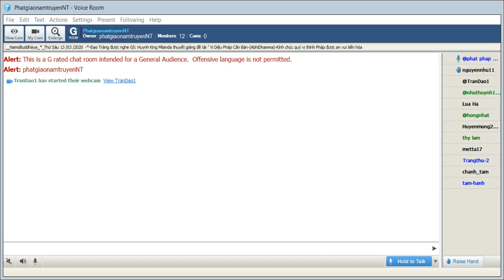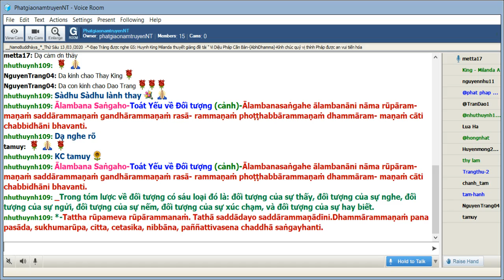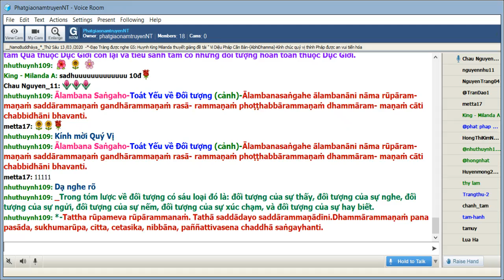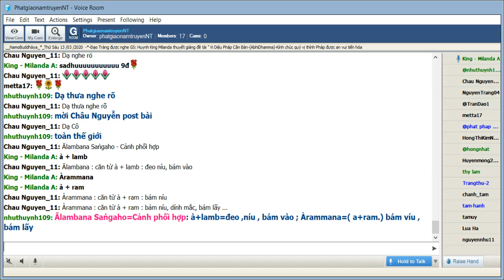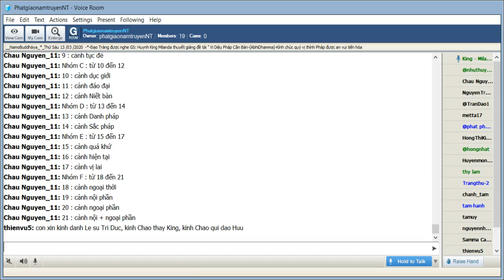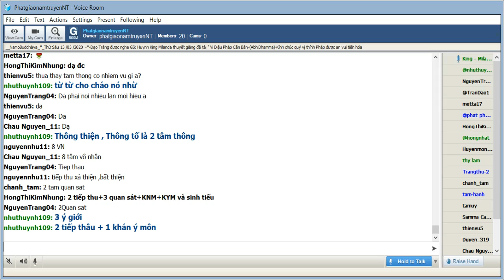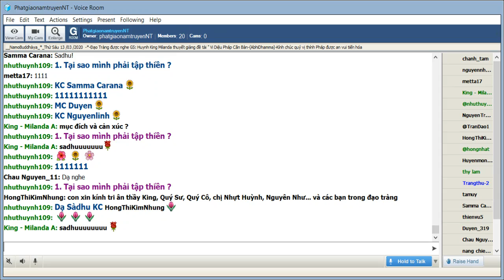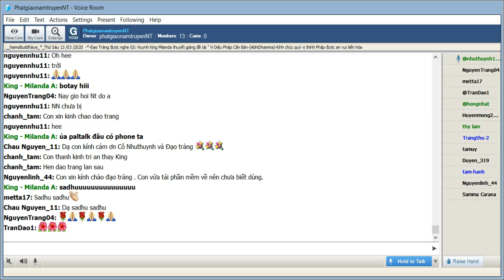71_Room PhatgiaonamtruyenNT-Vi Dieu Phap-King Milanda ( Buổi 71) Thứ Sáu Mar 13-2020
Room PhatgiaonamtruyenNT-Vi Dieu Phap-King Milanda ( Buổi 71) Thứ Sáu Mar 13-2020